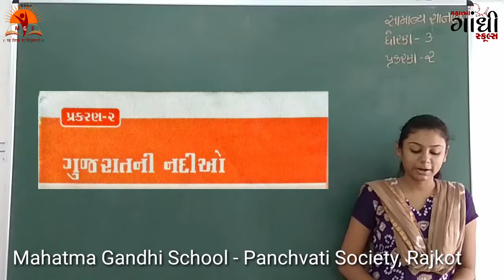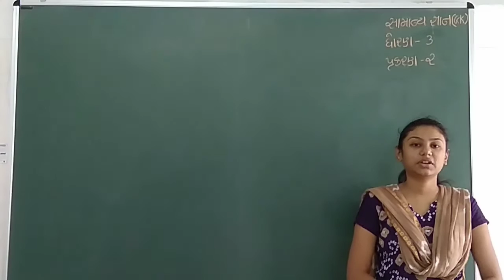MAHATMA GANDHI SCHOOL STD 3 Gk Chapter 2